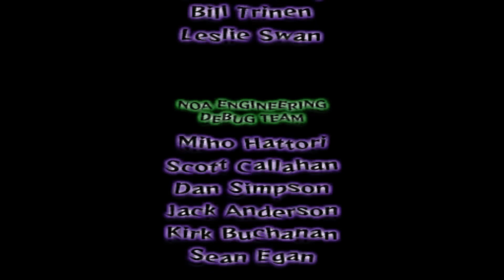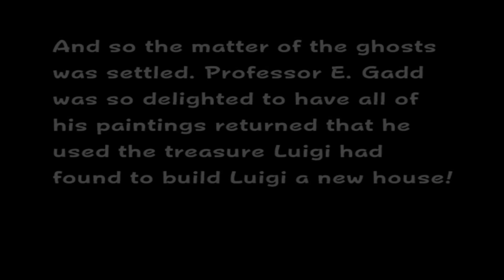Luigi's Mansion Finale: King Boo & BOWSER?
Today we take on king boo(in a bowser suit) and rescue mario from his painting. Thank you for joining me on this spoopy adventure. Enjoy!